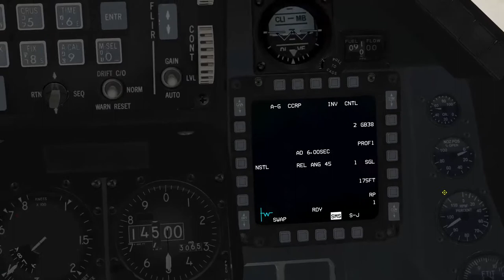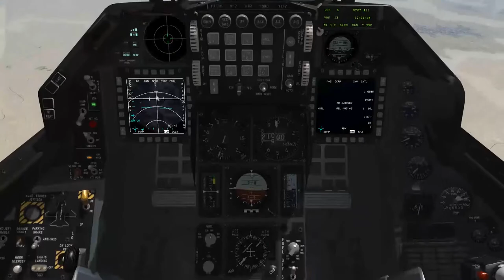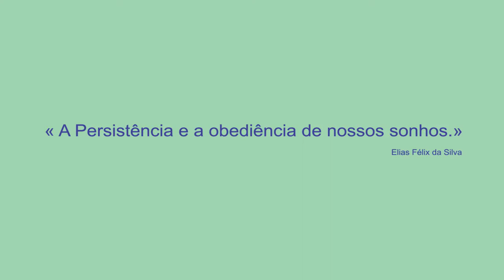FALCON BMS - GBU-38 E SAM